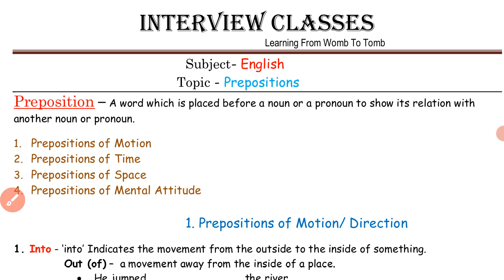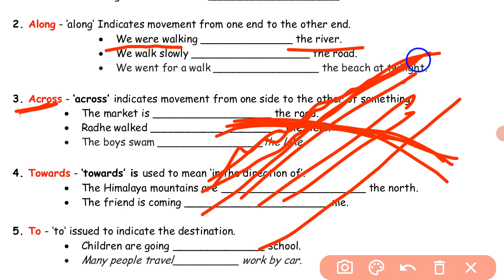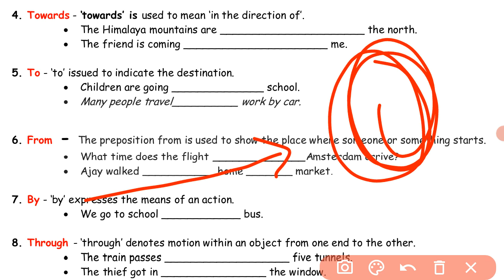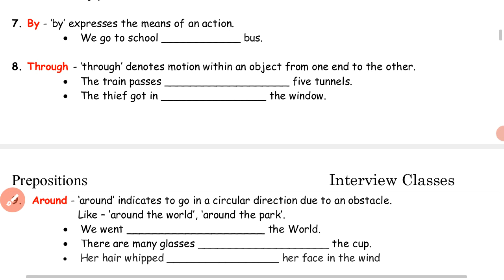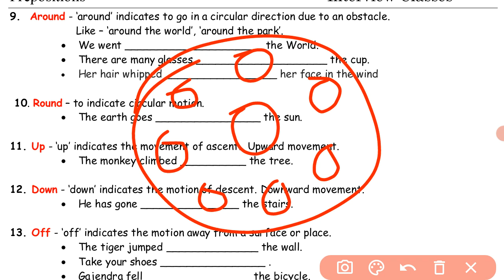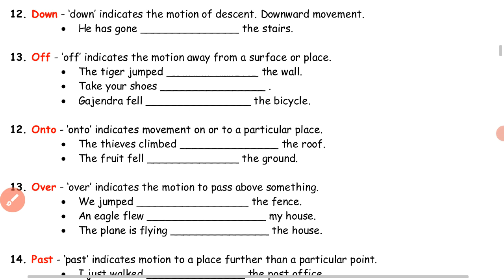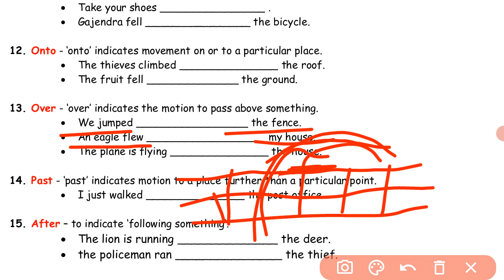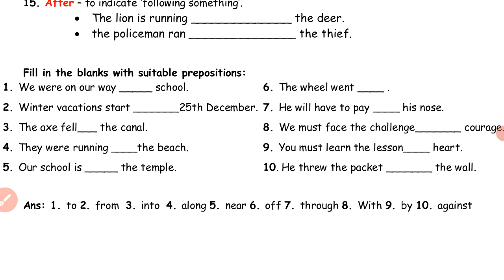Prepositions || Class - 12th || Preposition of Motion || RBSE & CBSE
Prepositions || Class - 12th ||
Preposition of Motion ||
Preposition for class 12th || RBSE & CBSE